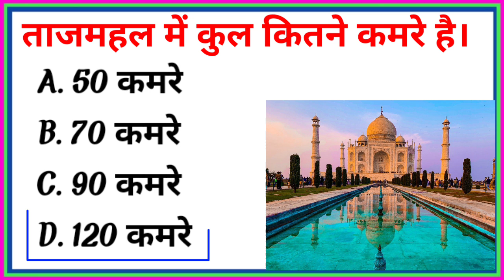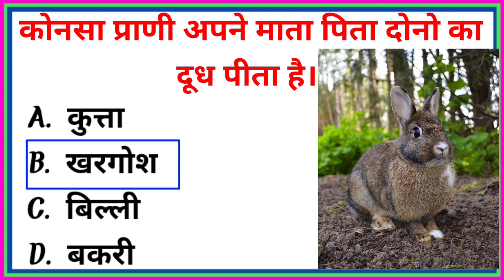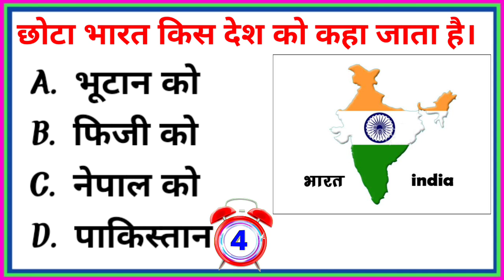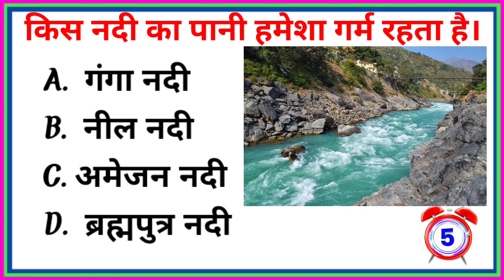विराट कोहली किस जाति के है।🤔🤔 // gk question // gk // gk questions and answers// general knowledge//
आज की क्लास में बहुत मजा आने वाला है आज हम gk se जुड़े कुछ intresting Facts जानने वाले हैं
तो बने रहे video के अंत तक

Cover Topic in This Video 👇👇👇

1. ताजमहल में कुल कितने कमरे है।
2. अयोध्या किस नदी के किनारे स्थित हैं।
3. एक इंसान बिना सोए कितने दिनों तक रहे सकता है।
4. संविधान दिवस कब मनाया जाता है।
5. कोनसा प्राणी अपने माता पिता दोनो का दूध पीता है।
6. वह कोनसा देश है जहां एक भी मच्छर नही पाया जाता है।
7. छोटा भारत किस देश को कहा जाता है।
8. दिल्ली से पहले भारत की राजधानी कहा थी।
9. किस नदी का पानी हमेशा गर्म रहता है।
10. भारत का प्रवेश द्वार किस राज्य को कहते है।
11. विराट कोहली किस जाति के है।

gk question
gk
gk afroz
gk questions and answers
gk gs
gk quiz
gk questions in english
gk kannada
gk rajasthan
gk tricks
gk answers
gk current affairs
gk education
gk lucent hindi
gk lucent gk
gk gk gk
gk gk
samanya gyan
ias gk
ips interview questions
ips gk
important GK Questions and answers
general knowledge
general awareness
general science for competitive exams
general science
gk 3d animation
gk 3d
gk 3d class
gk 3d video
g k questions and answers
g k
g k questions and answers in hindi
g k afroz
quiz
quiz time
quiz for kids
quiz competition
quiz questions
g k
g khan
g k class
g k ka question
g k ke question
sawal
sawal jawab